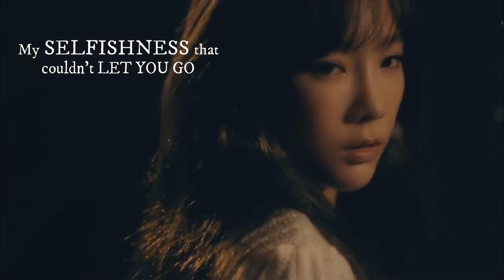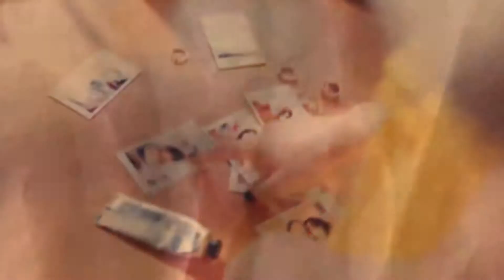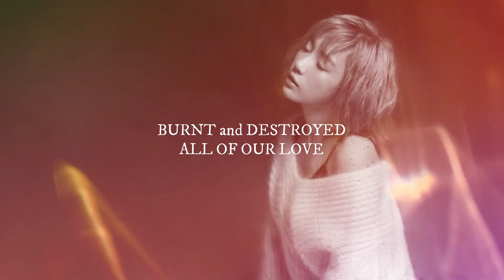Baekyeon [FMV]-Eyes Nose Lips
I just miss Baekhyun and Taeyeon so I decided to do an fmv of them.

Don't hate if you don't like the pairing.

Song: Eyes, Nose, Lips by: Taeyang